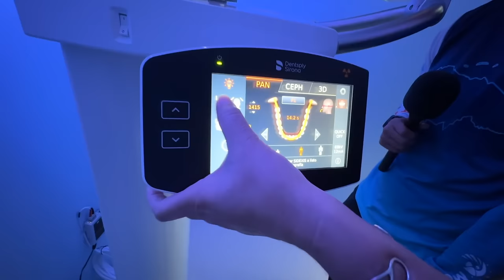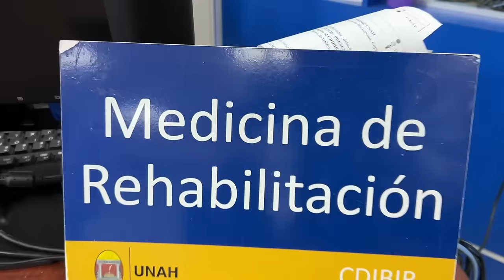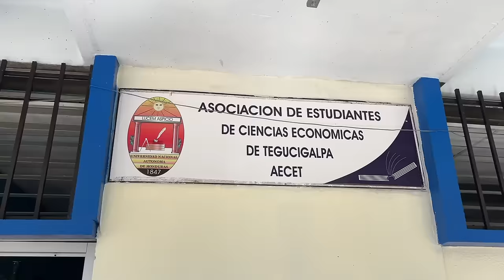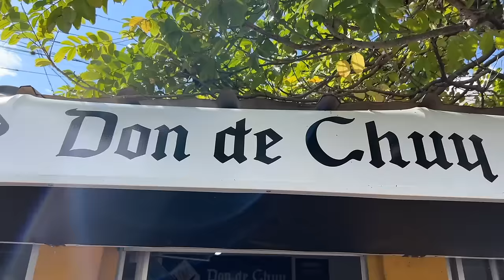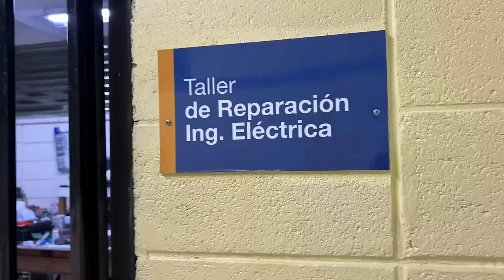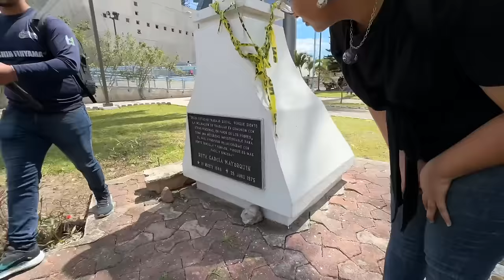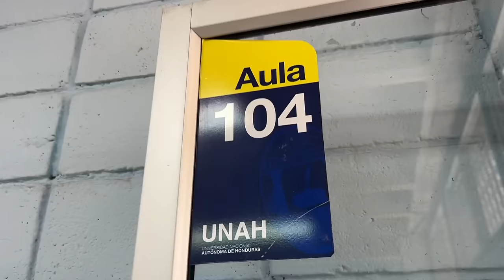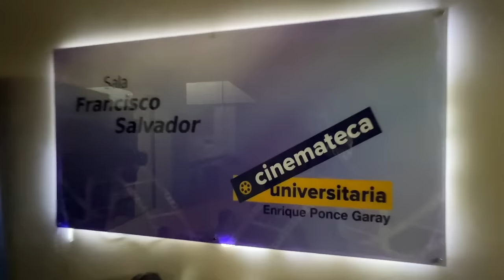Fui a la universidad MÁS GRANDE de Honduras | UNAH Tegucigalpa Ep. 3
Mis guías universitarios de la UNAH de Tegucigalpa me llevan a más partes del campus universitario más grande de Honduras:  el edificio de odontología donde un alumno de cuarto año me da una limpieza de dientes (cuesta apenas L. 60 al público), el área de fisioterapia donde me dan terapia de rodilla, los edificios de economía, mercadotecnia, ingeniería, arquitectura, derecho, el famoso comedor Don De Chuy donde los mega nachos cuestan apenas L. 60, los áreas de picnic, el famoso puesto Golosinas Chabeli, el food court, y el cine universitario.

Conozco estudiantes quienes me cuenta cómo es el romance en la universidad, futuros directores de cine, una alumna quien está estudiando odontología y derecho simultáneamente, estudiantes youtubers, estudiantes quienes viajan de lejos como Yoro y Marcala, futuros medicos, una maestra con apenas 20 años de edad, trabajadoras sociales, y una estudiante de derecho quien sueña en ser la Presidenta de Honduras.